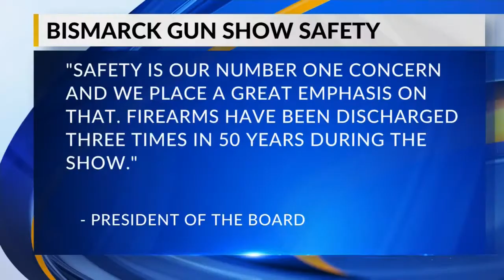Gun Shot at Auction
Accidental gun shot at Bismarck Gun Show